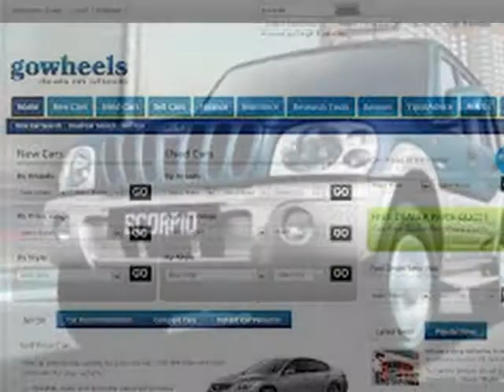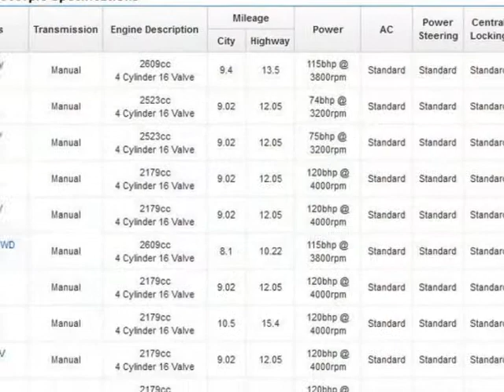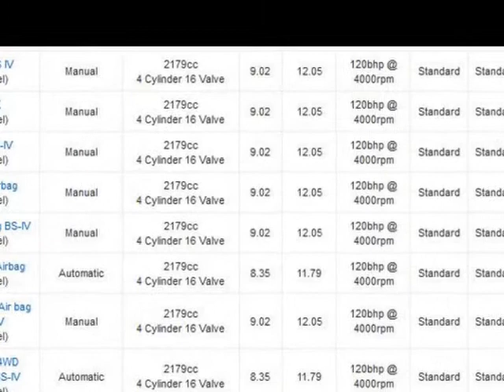Mahindra scorpio with new looks & price